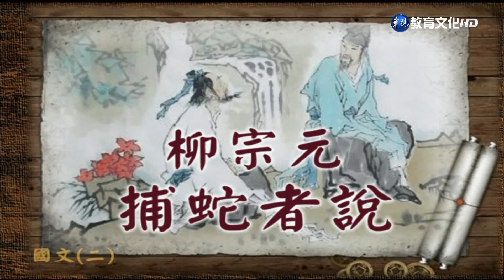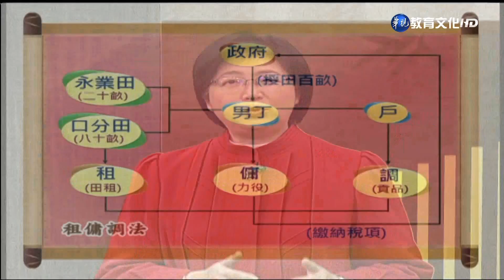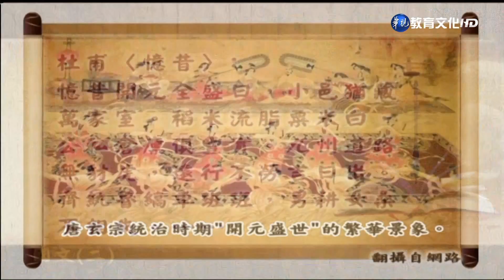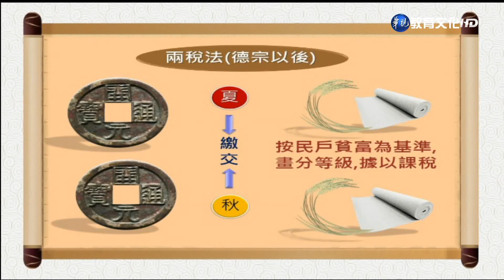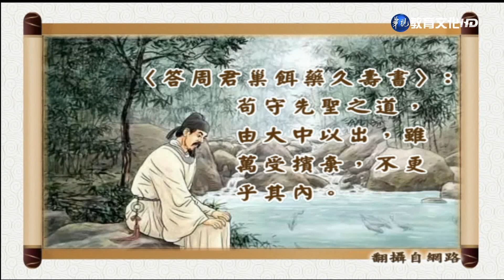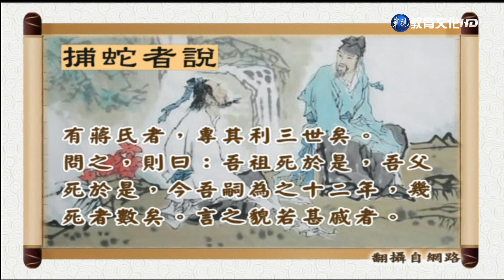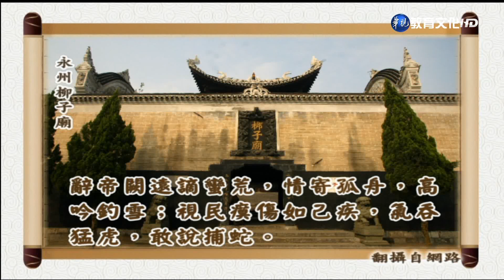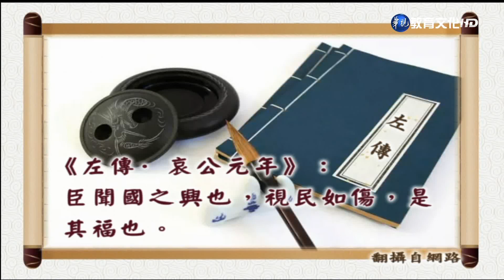國文（二）（商專） 第10講